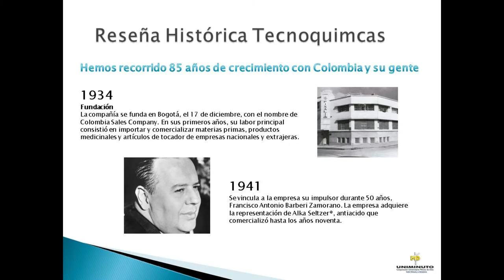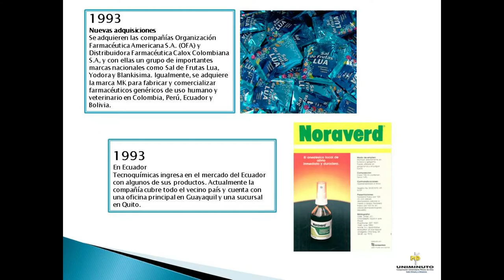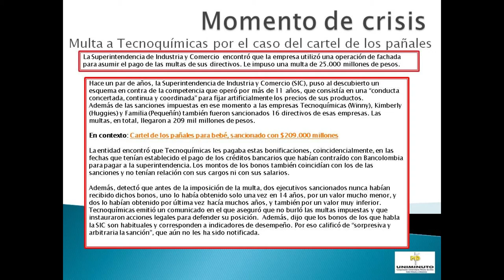Uniminuto Videoclip Reseña Histórica Tecnoquimicas- Casos Empresariales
ADRIANA VARELA
ELIANA VARCO
ADRIAN SALAZAR